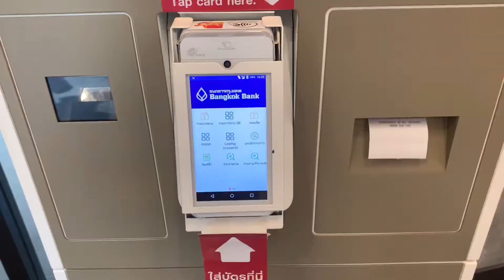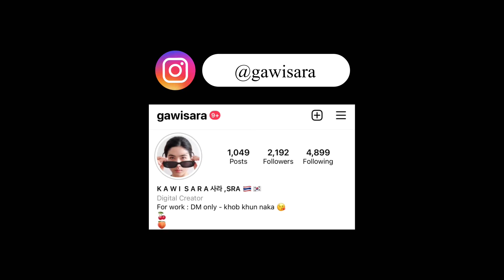(vlog) A day with friend in BKK (food+shopping)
Filmed on : iPhone XS max  x VLLO